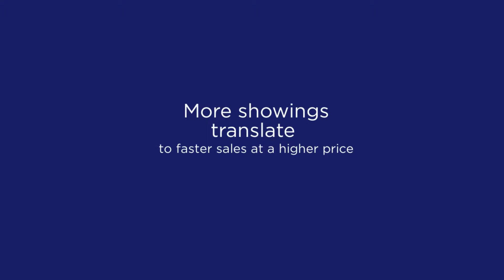PhatPixel Media Real Estate Photography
We create beautiful images of your properties for use in compelling marketing materials.  Unique High Dynamic Range and Panorama photography for Residential and Commercial Realtors.